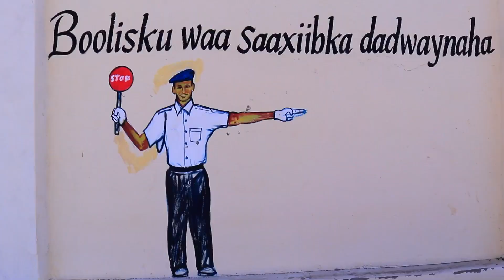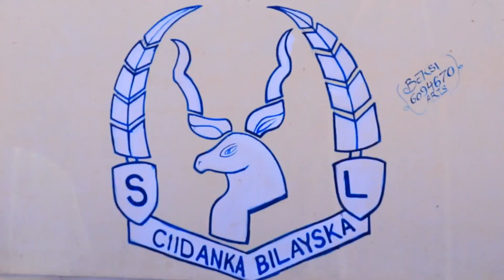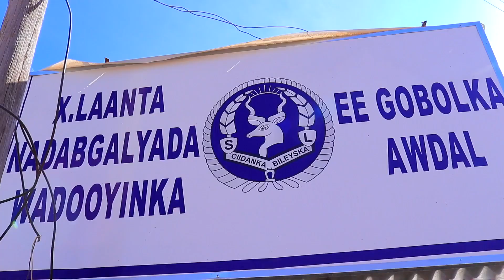SHILALKII GAADIID EE BORAMA KA DHACAY